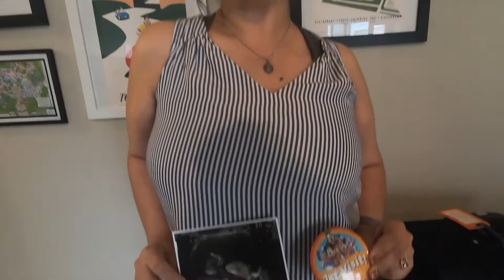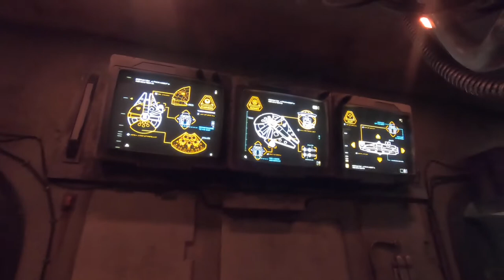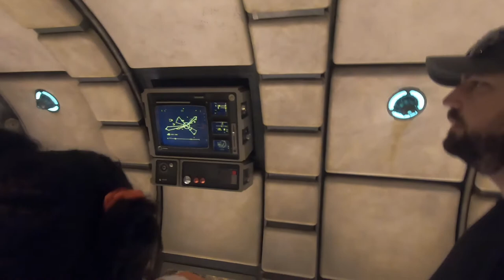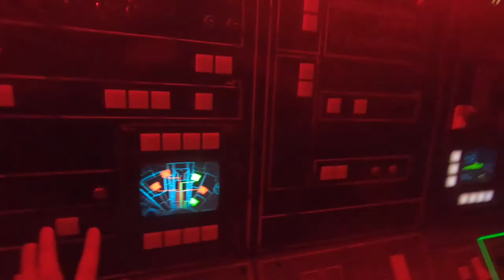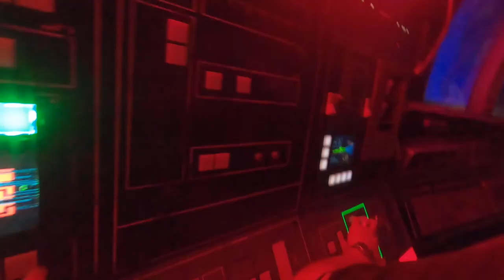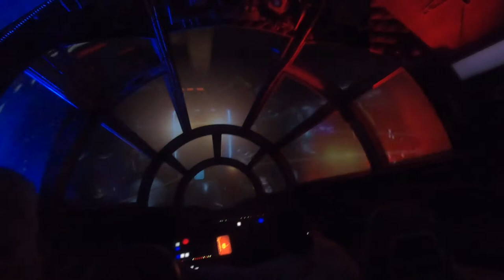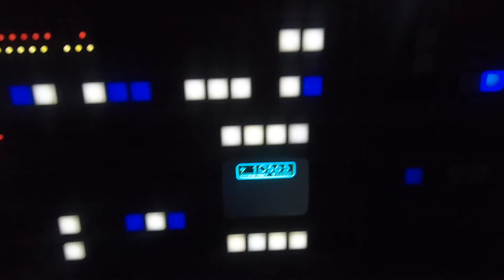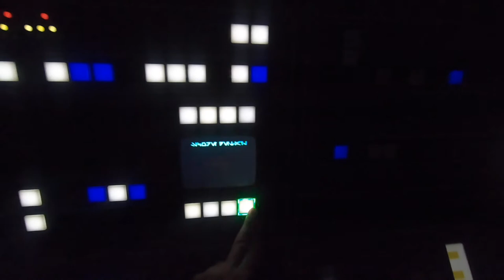Travel Day & First Time in Galaxy's Edge! // Fall 2019 Babymoon at WDW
Join us as we head to Orlando and experience Galaxy's Edge and Millennium Falcon: Smuggler's Run for the first time!